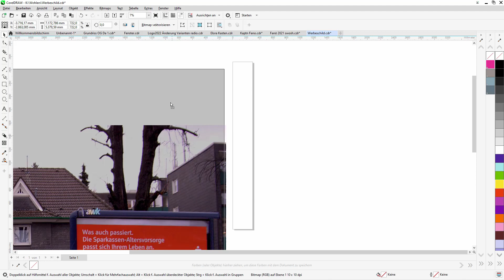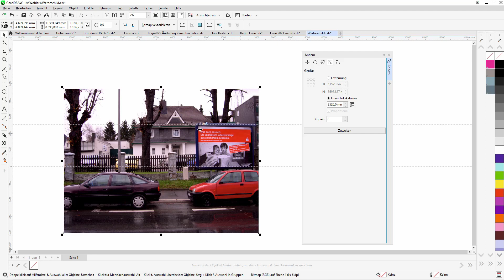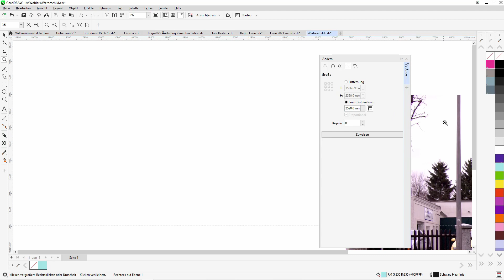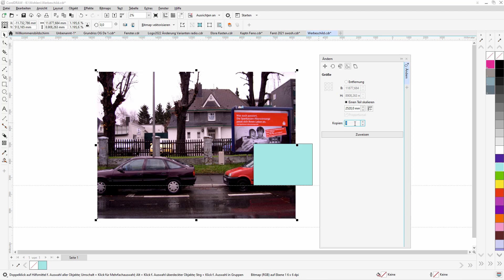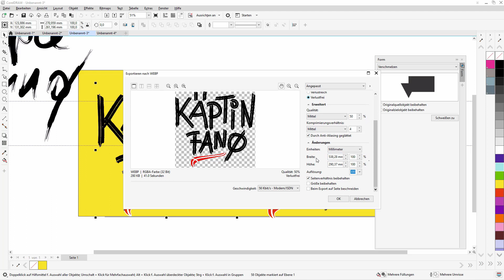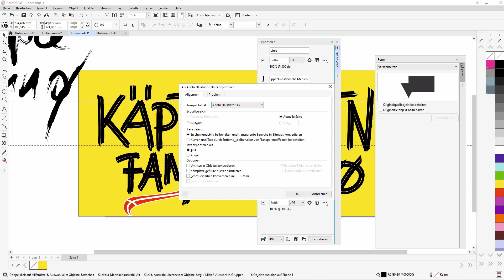✅ CorelDRAW Update | 2022 September | Skalieren | Exportieren | Google Web Picture | Werbetechnik ✅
Bähhm. Neues Update für CorelDRAW Graphics Suite von Alludo. (ob ich mich an den Namen gewöhne?)
Endlich wieder was für Werbetechniker. Der Ändern Docker (Andockfenster) erhält eine neue Funktion die gerade die Werbetechnik begeistern wird. Objekte und Objektgruppen nach einer Maßvorgabe an beliebiger Stelle skalieren. Man kann das kaum in Worte fassen, daß man es auch direkt versteht. Eigentlich unverständlich, warum das nicht schon lange möglich war.

Der Export Docker hat neue Grafikformate bekommen, die gerade bei einer möglichen Weiterverarbeitung von Interesse werden.

0:34 Skalieren, mit Auswahl skalieren
3:11 Skalieren, Maß aus Entwurf ermitteln
5:15 Neues Bildformat Google Web Picture webp
6:16 Andocker Export mit neuen Grafikformaten
7:18 Andocker Export Namen der Objekt ändern